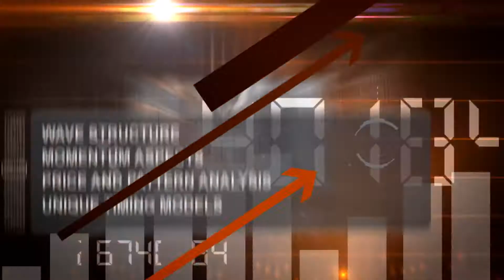Trading Waves Introduction Video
- ZOOM Productions were engaged by Trading Waves to create a dynamic introduction for there weekly update video newsletters.